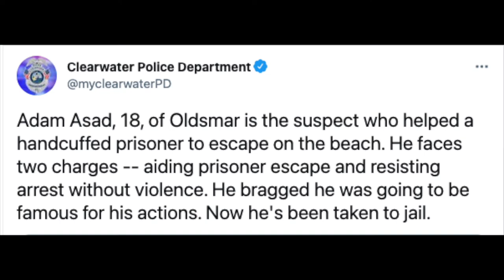Local 18-year-old Spring Breakers Facing Charges and Went Viral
Welp! Florida goes viral again for foolishness.

Dominic was originally arrested after getting into a fight and was arrested again after another teen helped him escape.

Adam faces charges of aiding prisoner escape and resisting arrest without violence. Dominic faces charges of escape, disorderly conduct, and resisting an officer without violence. Both were booked into the Pinellas County Jail.
Parents, it's important that you have intentional conversations with your children. Don't allow social media to raise your children!! CHECK THE CELLPHONE!

Teaching for the Culture is a movement to spark positive change within our education system. We have reached tens of thousands of people desiring to be intentional with our School Districts in the Tampa Bay area. We have hosted School Board Forums, Debates, and Interviews to educate the community in Hillsborough, Pinellas, Manatee, and Polk County.

Please follow the movement! Thank you for your love, support, and contributions. Our children need us!

-Cameras-
Panasonic LUMIX G7
LUMIX G 25mm Lens
Logitech C922x Pro

-MISC Gear-
Neewer Ring Light
Powered USB Hub
SanDisk Extreme 128 GB SD Card
90 Inch Green Screen